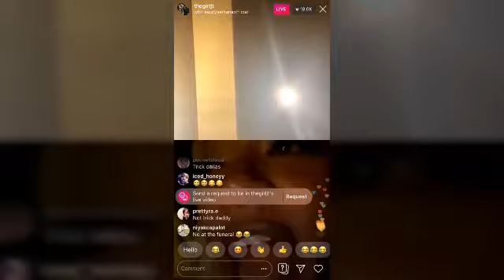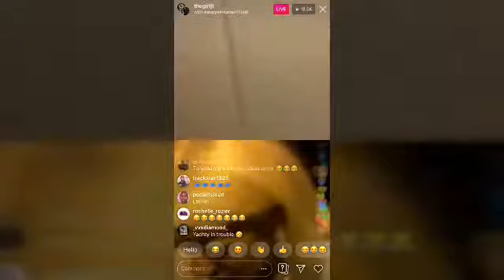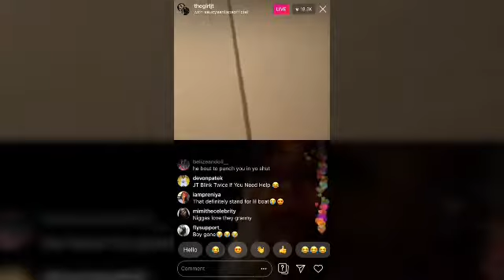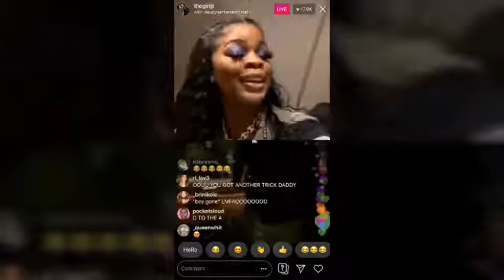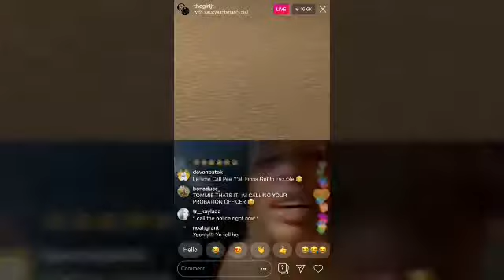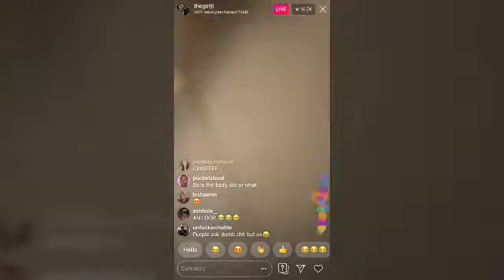😉JT GOES LIVE WITH TOMMIE!!! (Lil Yachty is cheating on her)